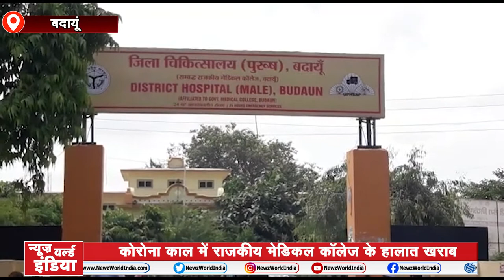Oxygen के कमी से हो चुकी कईं मौत, Corona में राजकीय मेडिकल कॉलेज के हालात खराब | News world india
About This Video ►Oxygen के कमी से हो चुकी कईं मौत, Corona में राजकीय मेडिकल कॉलेज के हालात खराब | News world india |